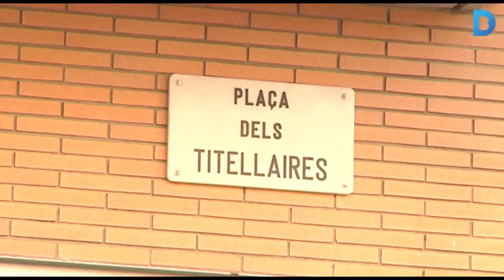Els titelles conquereixen les Roquetes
Els titelles ja són part de la vida de les Roquetes. Amb una trajectòria de nou anys, la Titellada s’ha convertit en tot un referent a la ciutat. Durant una setmana, diverses companyies titellaires visiten el barri i omplen d’espectacles els carrers i les places.  Uns espectacles que apleguen entre 250 i 300 veïns i veïnes del barri. Més informació